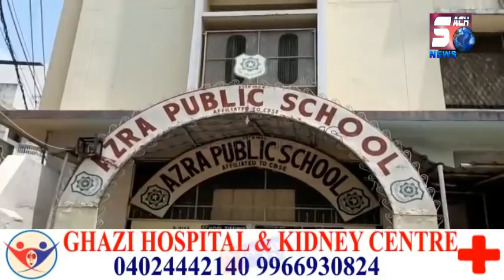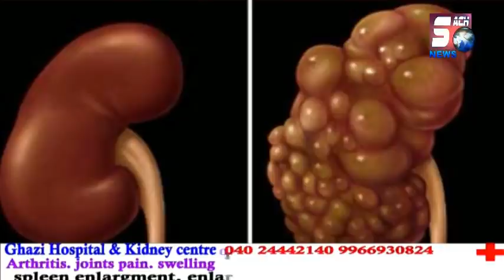Azra Public School Ke Khilaaf Parents Ne Diya Dharna | Mehadipatnam Hyderabad